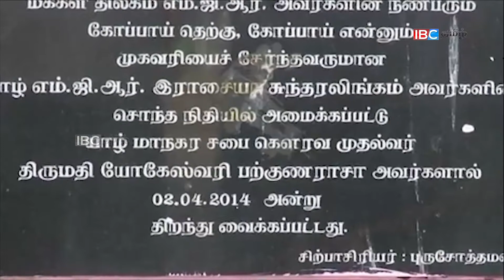யாழ்ப்பாணத்தில் வாழ்ந்துகொண்டிருக்கும் எம்.ஜி.ஆர்!